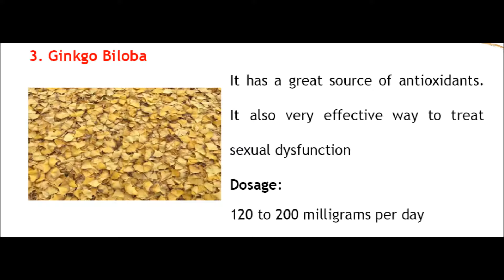SEX BOOSTING HERBS PART 1